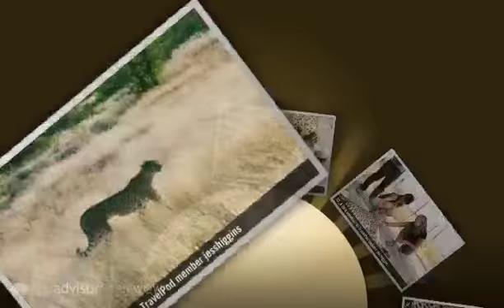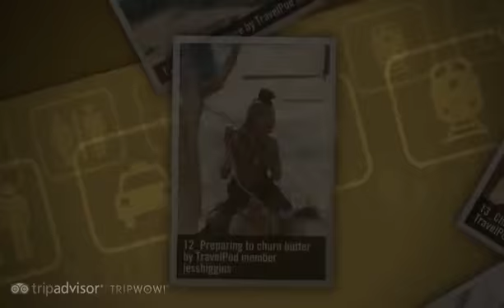"Discovery Channel Live" Jesshiggins's photos around Rundu, Namibia (dik diks discovery channel)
Preview of Jesshiggins's blog at TravelPod.